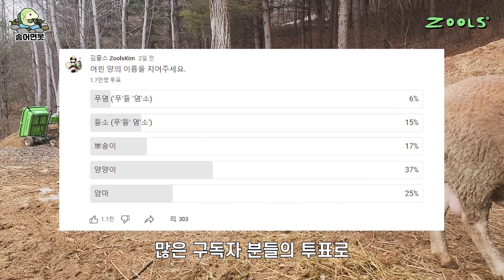아기 양은 2000평의 목장에서 뭘 하고 지낼까?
아빠 양한테 고프로를 달았던 것처럼
아기양한테도 고프로를 달아봤습니다!
아기양은 어떤 하루를 보낼까요?